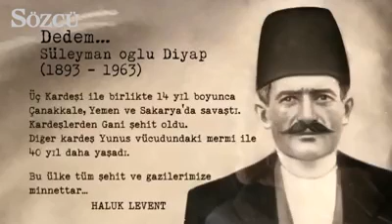YilmazOzdil İzmirin Kurtuluşu Haluk Levent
Yılmaz Özdil'den İzmir marşı, İzmir'in kurtuluşu ve Haluk Levent - İzmir Marşı